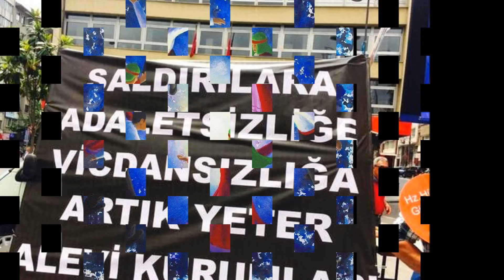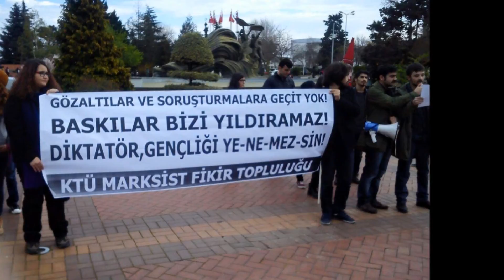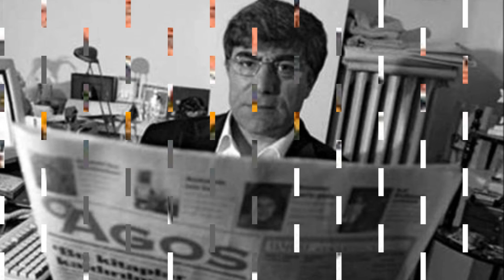ALEVİLİK GERÇEĞİ 41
ALEVİ HALKININ KURTULUŞU İÇİN İLERİ